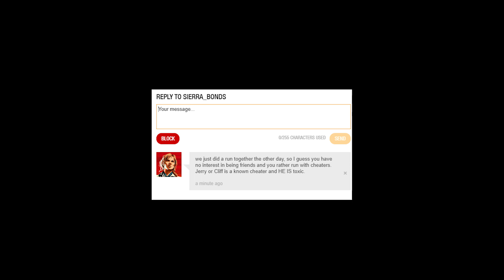An Easy Robbery feat Sierra_Bonds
For this robbery we associated with +20 Different RDO Discord server's players. Next time we will make a poll also.